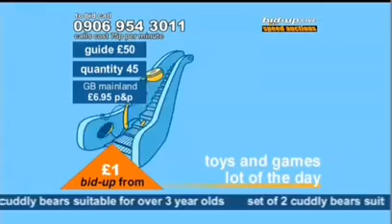Peter Simon - It's bananas, cuddly toys, come on in!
Also starring Duncan Pow.